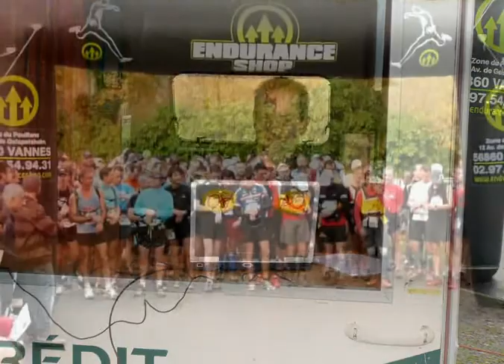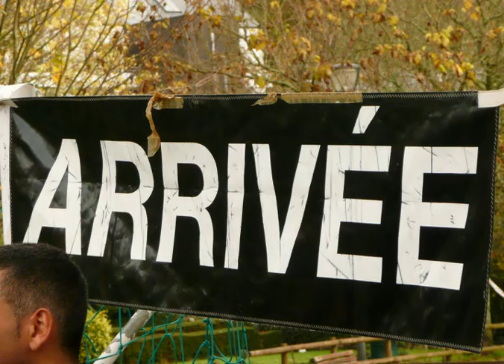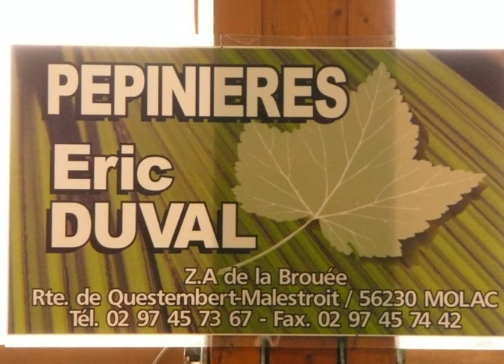Trail Saint Nolff.avi